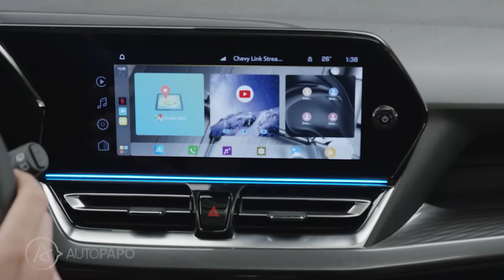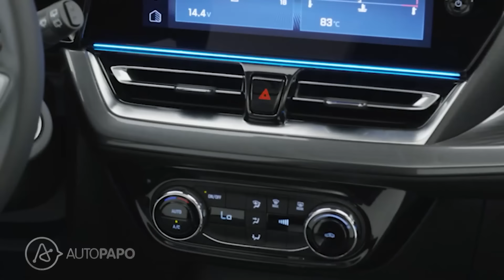CHEVROLET SPIN 2025 FICOU MAIS EQUIPADO, SEGURO E CARO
O Chevrolet Spin ganhou uma reforma grande para a linha 2025, que teve como foco o interior e a segurança. O modelo agora traz sistemas ativos de segurança, painel digital e seis airbags, mas sem perder o confiável motor 1.8.

PREÇOS DO CHEVROLET SPIN 2025:
Spin LT MT6: R$ 119.990
Spin LT AT6: R$ 126.990
Spin LTZ AT6: R$ 137.990
Spin Premier AT6: R$ 144.990

Equipamentos como o painel digital configurável, faróis de LED, nova central MyLink e os seis airbags são de série em todas as versões. O ar-condicionado automático, chave presencial e saídas de ventilação para o banco traseiro foram adicionados.

O motor 1.8 segue com 111 cv e 17,7 kgfm, apresentados em baixas rotações. O motor foi mantido por ser popular com os compradores, que apreciam sua robustez. O câmbio pode ser manual ou automático, sempre com seis marchas.